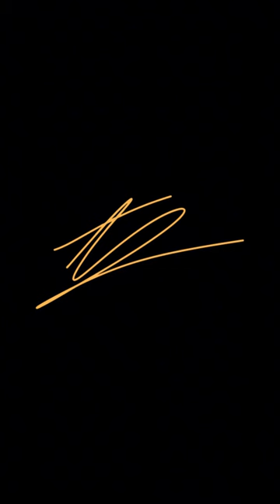What To Do When Someone Takes Credit For Your Work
Have you ever been in a situation where someone takes credit for your work?
It can be pretty frustrating and often we're so surprised that we don't even speak up at the time.

Hopefully, this never happens to you but if it does don't worry as here is a really fast way to approach this difficult situation.